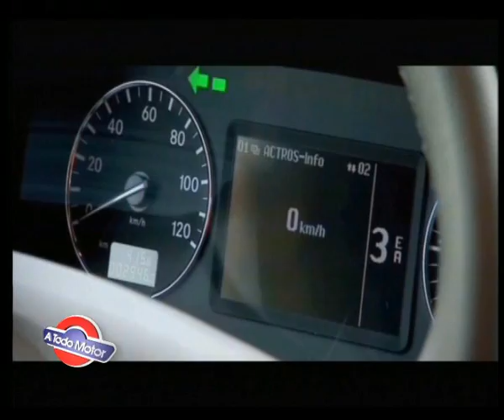Mercedes Benz Camiones - Frenado de Emergencia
Mercedes Benz Camiones - Frenado de Emergencia. Conducción: Rubén Daray